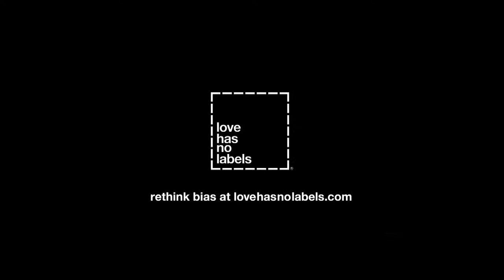Oliver Ames Holiday Tournament 2017 - Game 6